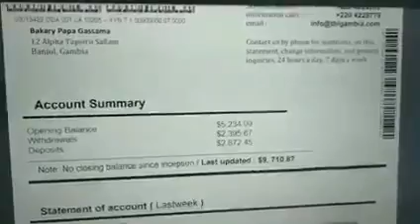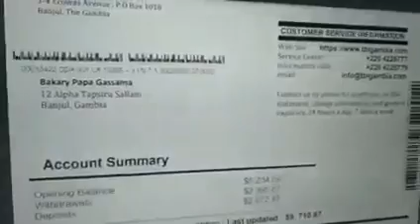دليل واضح عن تلقي الرشوة لقاساما من سامويل ايتو 🇨🇲😱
تفكيك أولى خيوط قضية المرتشي ڨاساما مع خليله ايتو
 أدلة وبراهين تدل على أن الحكم الغامبي باكاري بابا جاساما مرتشي من طرف محيط صامويل إيتو
تمكن جنود الخفاء الأوفياء لهذا الوطن من تسريب وثيقة كشف حساب البنكي الخاص بالحكم بكاري بابا جاساما  بالتعاون مع أحد الموظفين في البنك الغامبي ، آخر نشاطات حسابه البنكي  تبين تلقيه مبالغ ضخمة في إشارة إلى عمل غير أخلاقي .
حيث إستقبل مبلغ مالي من أكاديمية تابعة لصامويل ايتو المتواجدة في إسبانيا fundación privada
يمكنكم البحث في محرك بحث جوجل عن اسم هذه المؤسسة وسوف تتأكدون من حقيقة الكلام على أنها تابعة لإيتو
إستقبل أيضا مبلغ من شركة UTOPIA Groupe ، هذه الشركة كان يمتلك معها إيتو شراكة أو أسهم ، كانت متعاونة معه كوكالة أعماله و مسيرة لمشاريعه سابقا .
 نحن في الطريق الصحيح باذن الله تعالى النصر قريب